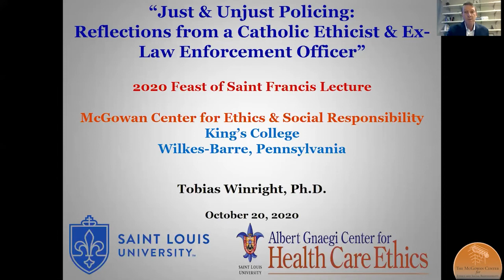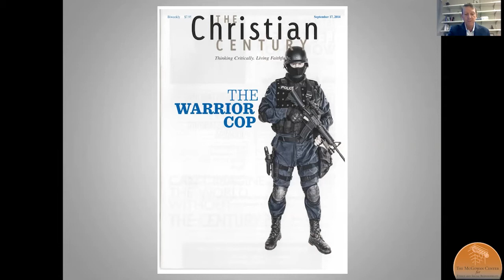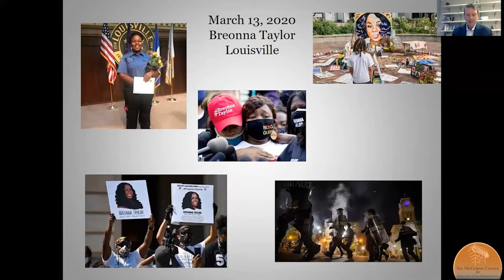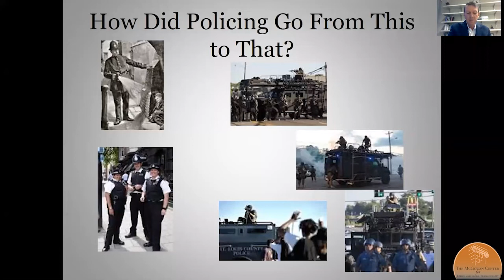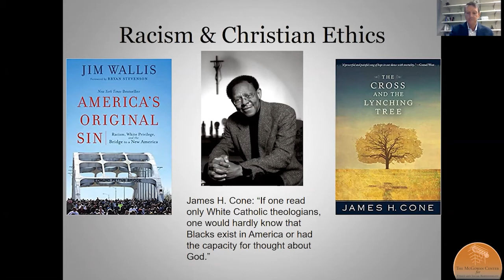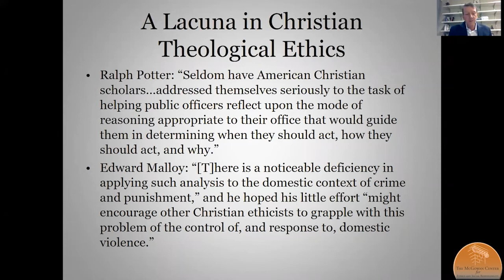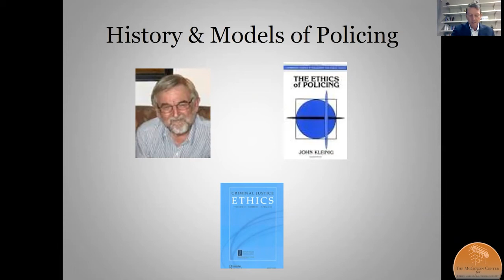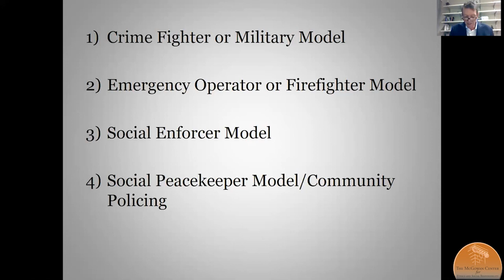Tobias Winright on "Just and Unjust Policing," 2020 Feast of St. Francis Lecture at King's College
Tobias Winright, a Catholic ethicist and former law enforcement officer, examines the institution and practices of policing in light of Catholic social thought. Recorded 10/20/20.